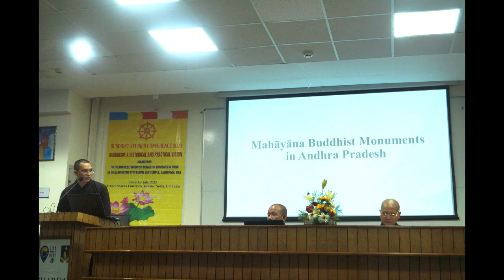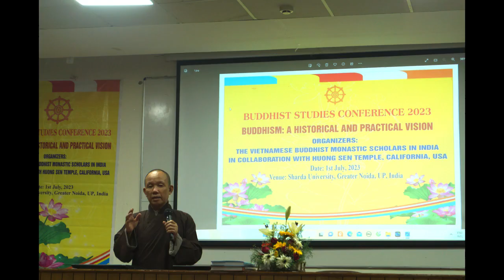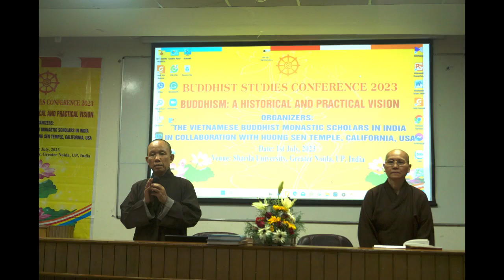Hội Nghị PG với TN sinh Việt Nam tại trường đại học Sharda, UP, Ấn Dộ, ngày 1/7/2023 - TN Giới Hương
Hội Nghị Phật Giáo với Tăng Ni sinh Viet Nam tại trường đại học Sharda, UP, Ấn Dộ, ngày 1/7/2023 - Thích Nữ Giới Hương

Huong Sen Buddhist Temple
19865 Seaton Avenue,
Perris, CA 92570, USA